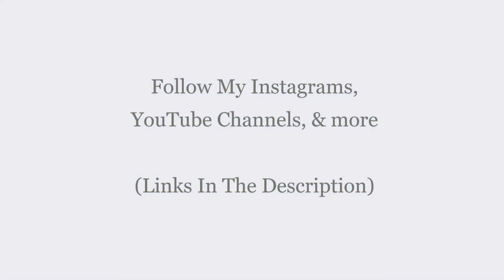StepParStep - Dancing music: Doing - SPS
Dances, Tutorials, Sports, Highlights, Motivations, Goals, Ambitions, & Determinations.

Welcome to " StepParStep - SPS ". On this channel you will find the best Dances, Tutorials, Sports, Highlights, Motivations, Goals, Ambitions, Determinations, & More.

Subscribe for Weekly Videos (p.s Don't forget to press the bell for reminders) Believe in Yourself and Be the BEST Person You Can Be. (Check Out OUR OTHER CHANNELS In The Descriptions.)